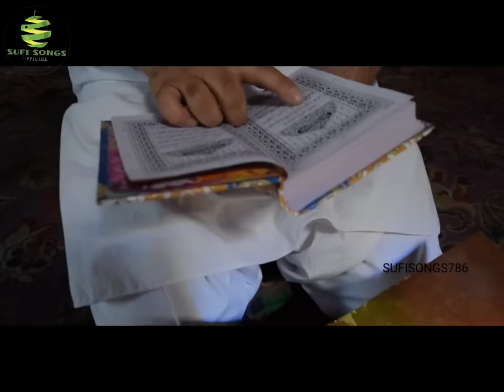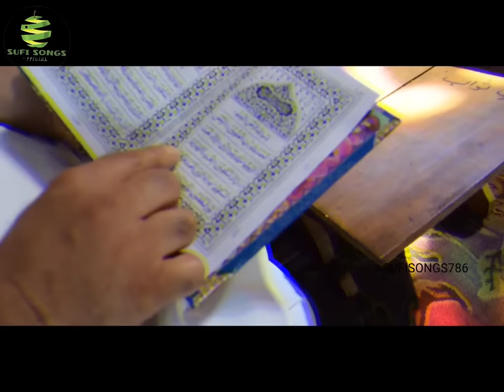Shani Badi Bi Lagyo| Farooq Ahmad Ganie |kashmiri Sufi songs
___❣️❣️❣️ SUFISM-IN-KASHMIR ❣️❣️❣️___
__Like👍
          __SHARE♥️
                           __SUBSCRIBE♥️

_______DASTAGEER SAHAB
Dastgeer Sahib is a 200-year-old shrine situated in Khaniyar built in memory of Sheikh Syed Abdul Qadir Jelani. It has the old Quran written by Hazrat Abu Bakr Sidiqqi, Hazrat Ali, and the Mouia Pak, a piece of hair from Gous E Azam. It was constructed in 1806 and expanded in 1877 by Khwaja Sanaullah Shawl

It is the center of the activity hub of the Khaniyar and is surrounded by a large market. On the Urs of the Gous E Azam thousands of people from all over Kashmir go there to pray to Allah and watch the ziyarat.